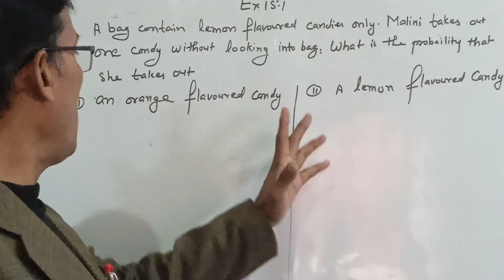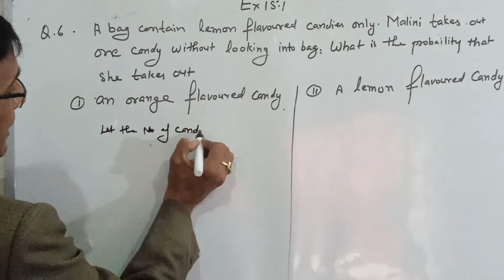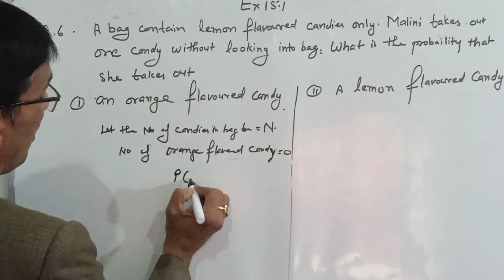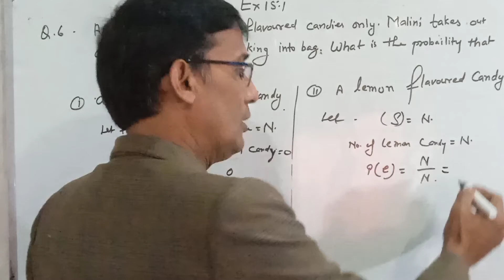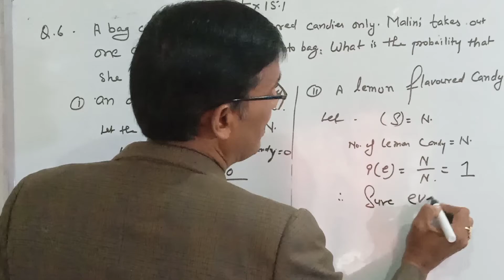Chapter 15, Probability Ex. 15.1 Q. 6 Class 10 Maths NCERT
Maths को समझ मे आने की full guarantee
In this video I will tell you Ex. 15.1Q. 6 | | chapter 15 NCERT CBSE | ICSE and all states board in easy method by Rai Sir,
Ex - 14.3 Q.5 | CHAPTER 14 | NCERT | Class 10th Maths.